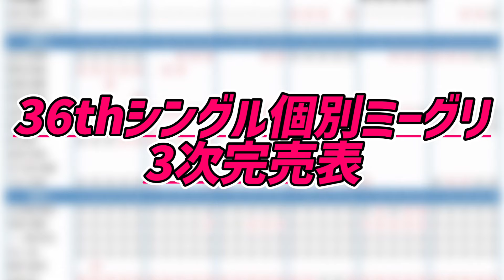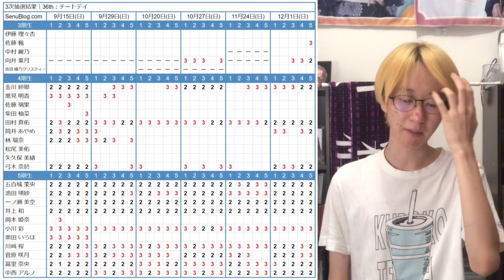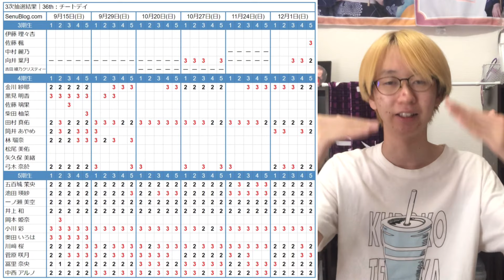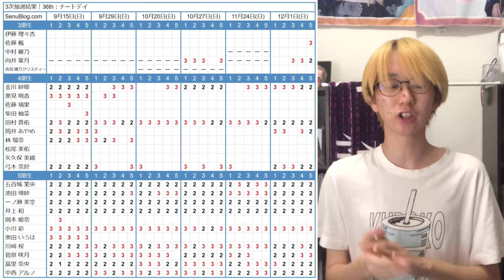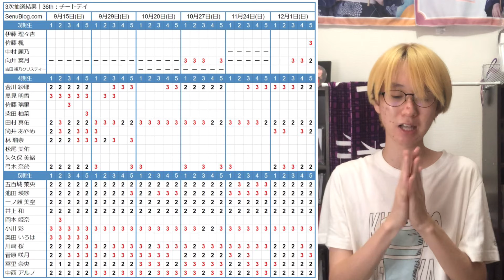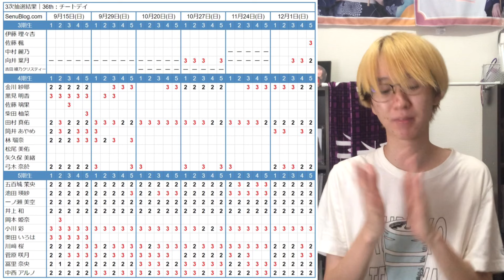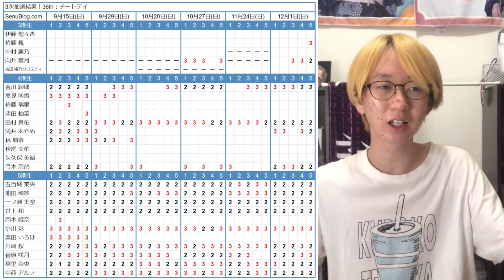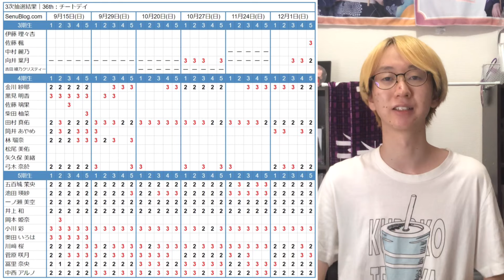【乃木坂46】3次では7人のメンバーがついに全完売！あのメンバーが驚異の完売数で全完売に！さらに初完売のメンバーも多数！36thシングルミーグリ3次完売表！【チートデイ】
おめでとう！！！

アンケート回答はこちらから！